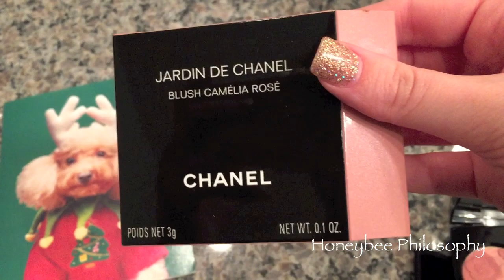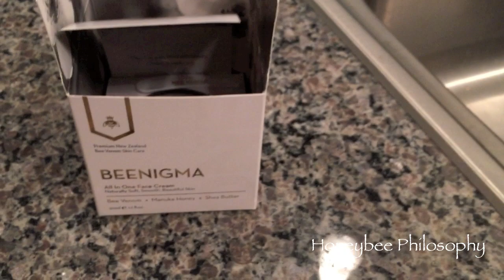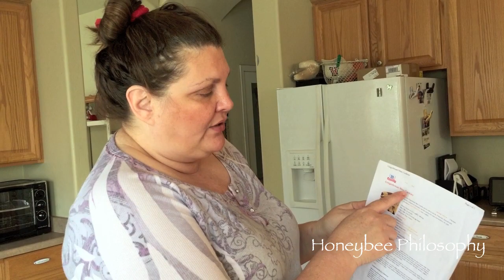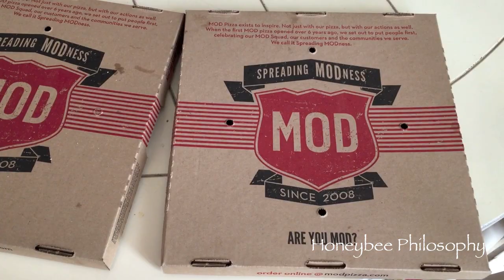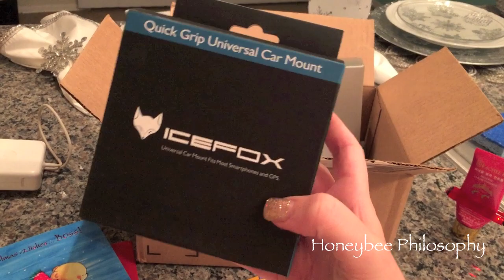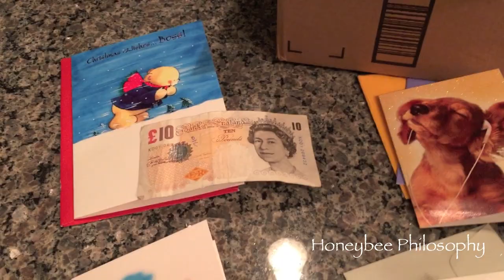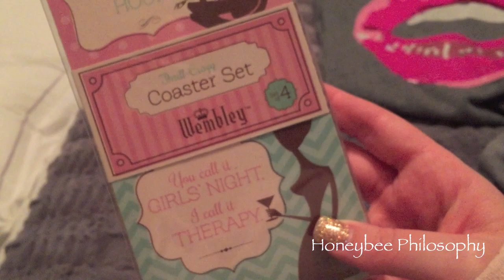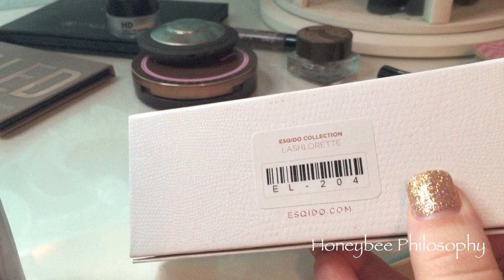VLOGMAS 2014 (Day 21-24) ❄ Gingerbread Men Recipe, Christmas Eve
WHERE DOES A HONEYBEE WANDER?

MISC:
✩ Ebates:

HEALTH:
✩ Vitacost:
Receive $10 off your first Vitacost order:

MAKEUP:
✩ Gerard Cosmetics:

FASHION:
✩ Poshmark

TEETH WHITENING:
✩ Whitening Lightning:

SKINCARE:
✩ Michael Todd Organic Skincare:
No code needed, just click link to have discount add to basket

MY DAILY PLANNER:
✩ Erin Condren:
Receive $10 off your first order: